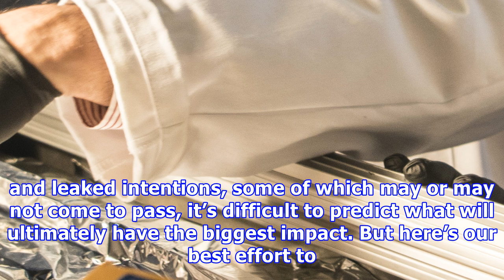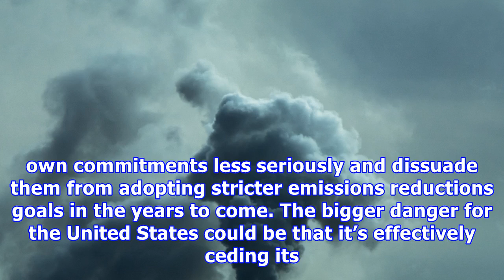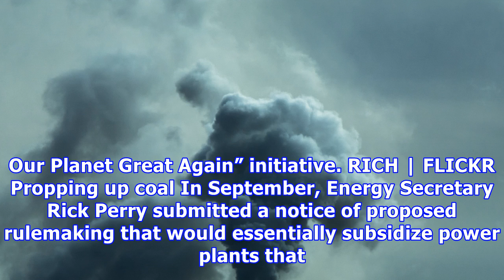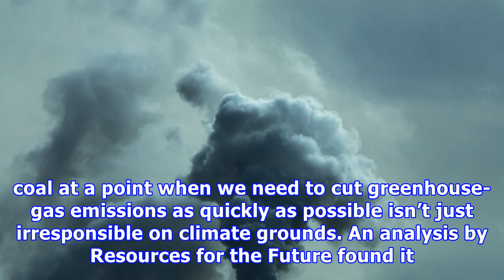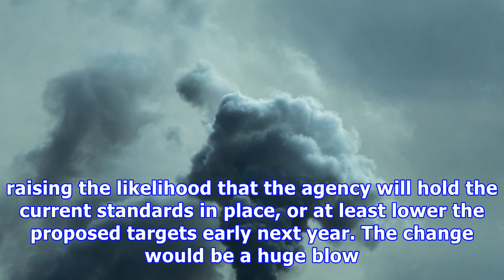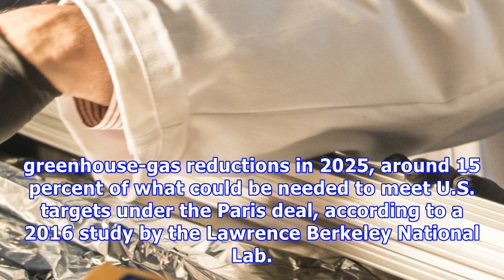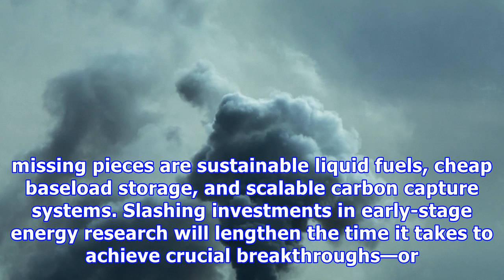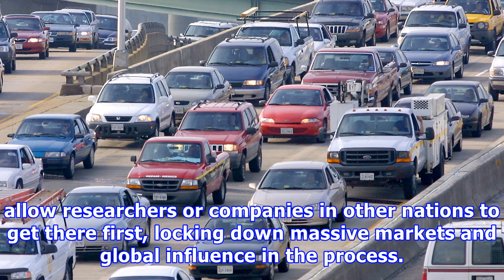Trump’s five biggest energy blunders (so far)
Before Donald Trump had even unpacked at the White House, his administration was making it clear he intended to follow through on campaign pledges to unravel climate regulations (see “President Trump Takes Immediate Aim at Obama’s Climate Action Plan”). Recommended for You On Inauguration Day, the URL to the White House climate page went dead as a new page declaring "An American First Energy Policy Plan" appeared. It promised to boost domestic energy exploration and production, and cut climate-r...